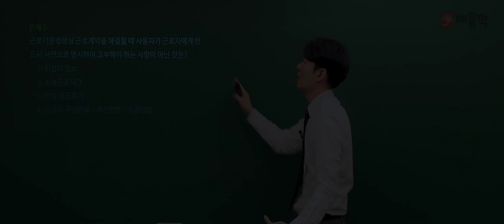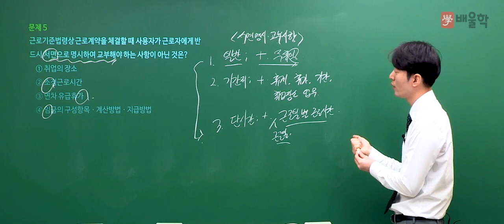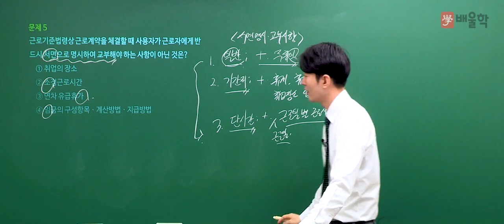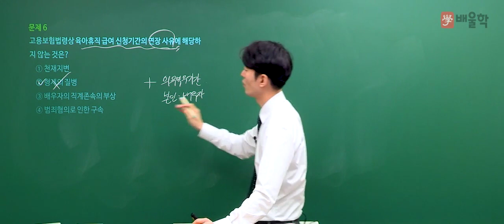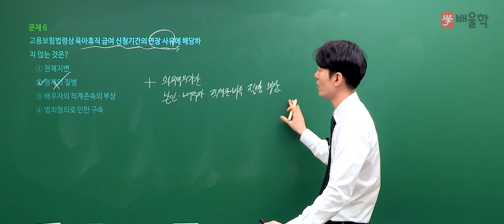★선 공개 [직업상담사2급] 2018 3회 필기 기출│5과목. 노동관계법규 5-6번 - 이호승 교수님